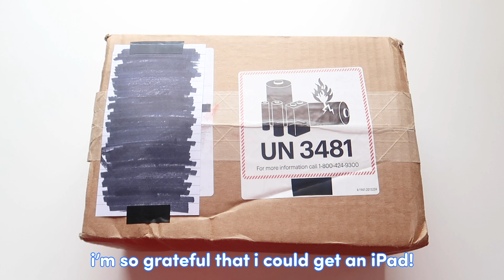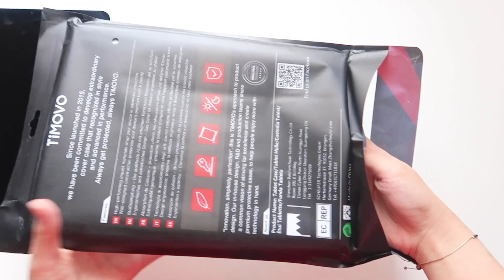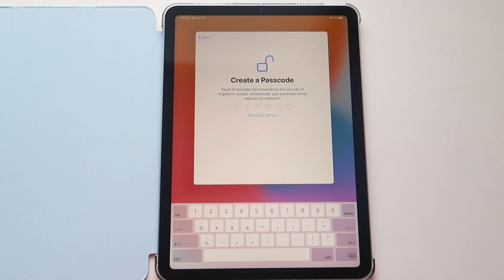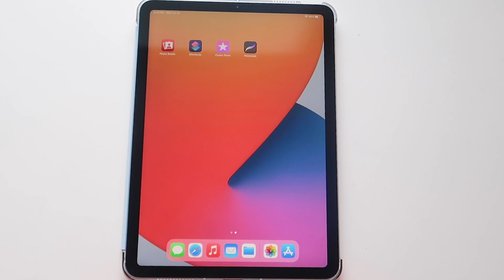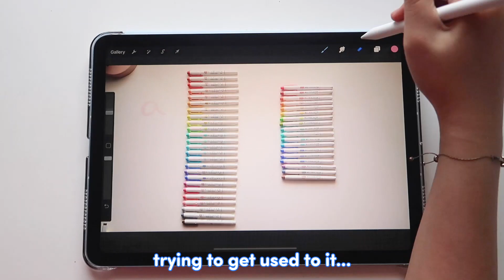ipad air 4 (sky blue) unboxing + accessories ✨ setting up ipad air 4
i procrastinated posting this because i didn't have a thumbnail haha! but now i do so i'll post it! (credits to my sister for doing my thumbnail!)